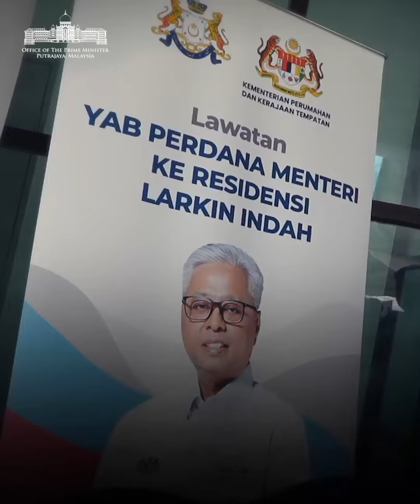Lawatan YAB Perdana Menteri ke Residensi Larkin Indah, Johor | 4 Mac 2022